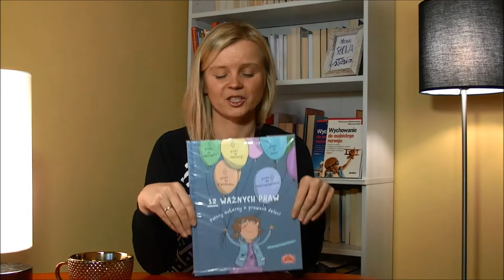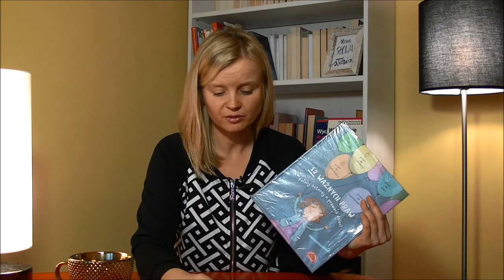Jak zacząć lekcję o prawach dziecka? CZYTELNICZY CZWARTEK #4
Dzisiaj proponuję Ci: "12 ważnych praw. Polscy autorzy o prawach dzieci", którą możesz znaleźć tutaj